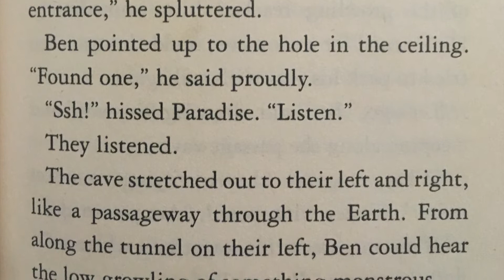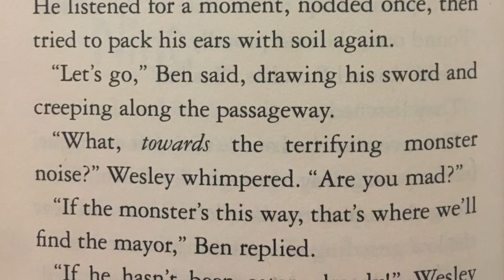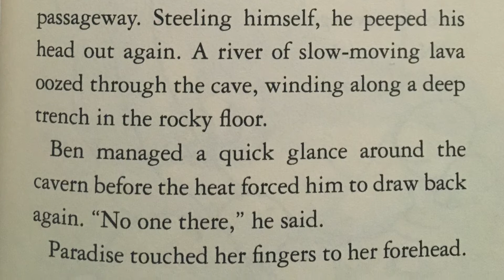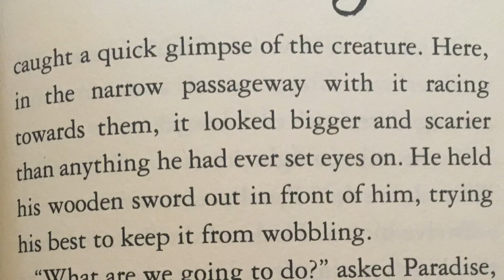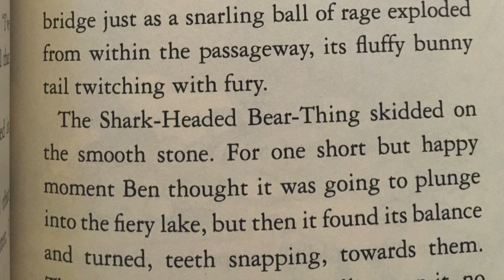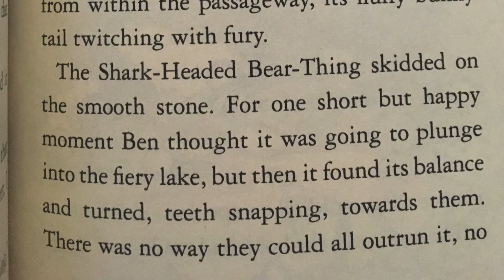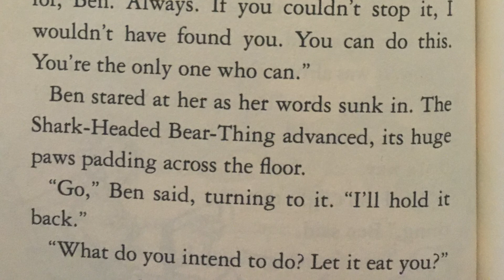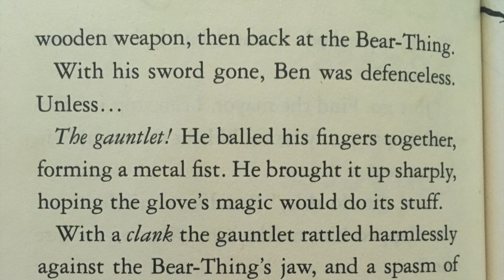The Shark-Headed Bear-Thing: Chapter 9